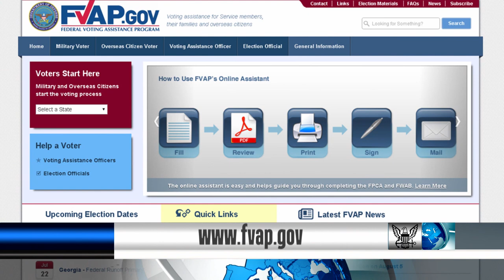CARAT Philippines 2014 Ends July 1st; Voters Week Begins June 30th (HL30)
Headlines for Monday, June 30, 2014: CARAT Philippines 2014 Ends July 1st; Voters Week Begins June 30th